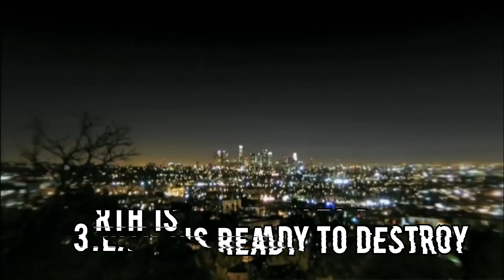वैज्ञानिकों की इस खोज से पूरी दुनिया है हैरान Barnard B | क्यों हम अभी तक aliens से मिल नहीं पाए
●Invaders Of Nine - The Other Side [Bass Rebels Release]